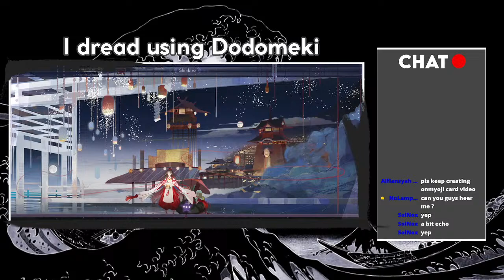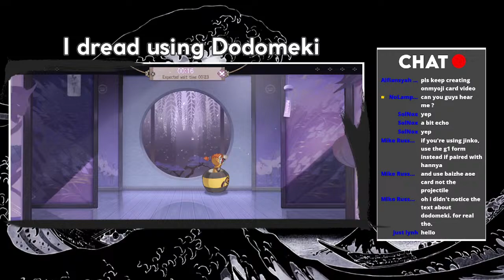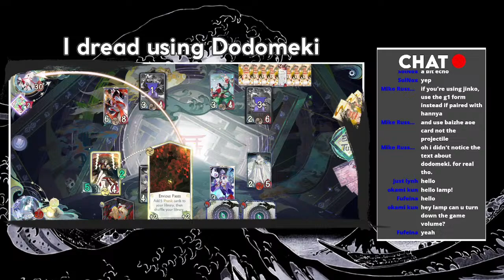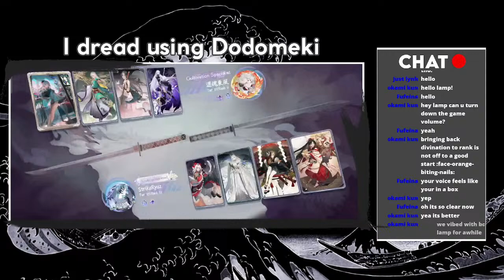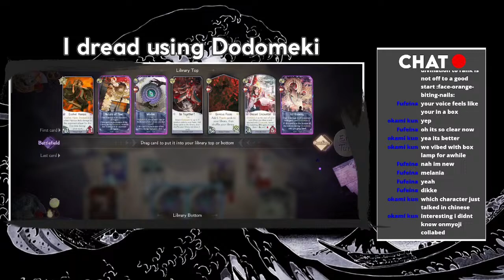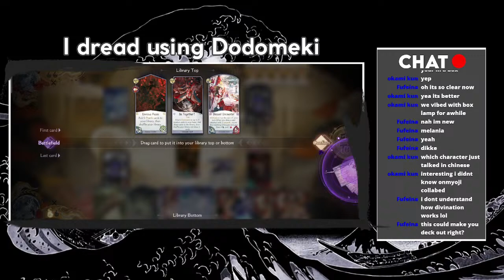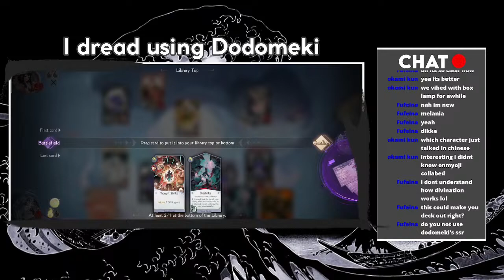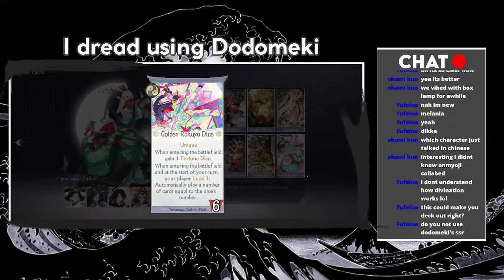[Onmyoji The Card Game] Trying to bring back Divination to ranked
As usual if you have any kind of feedback let me know down in the